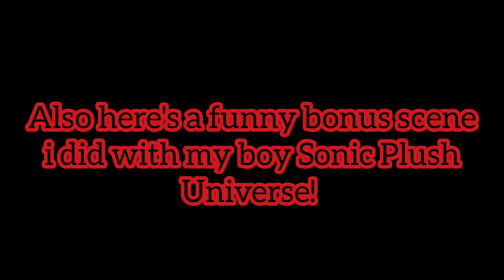Sonic Plush Shorts #7: Shadow The Edgehog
I hope you guys enjoyed this little video I decided to make this just for fun and it's not Canon to my sonic plush Adventures series so yeah just to let you guys know so if you guys enjoyed this Shadow plush video and wanna see more then please drop a like and subscribe for more and I'll see you guys next time bye everyone! 😎👍🌀🌀🌀

Special Thanks To Sonic Plush Universe For Doing That Bonus Scene with me!